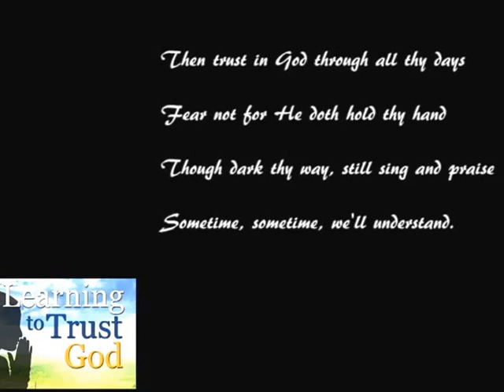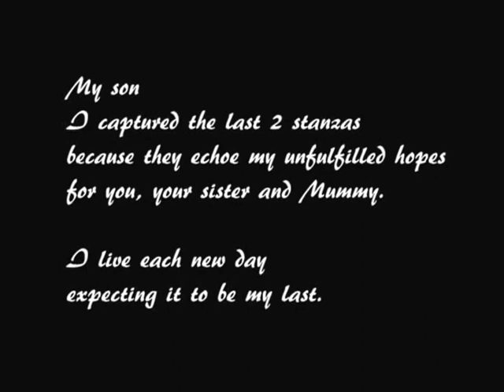Sometime we'll understand